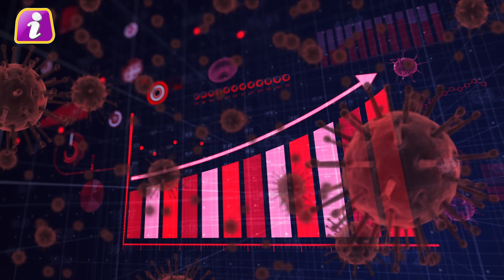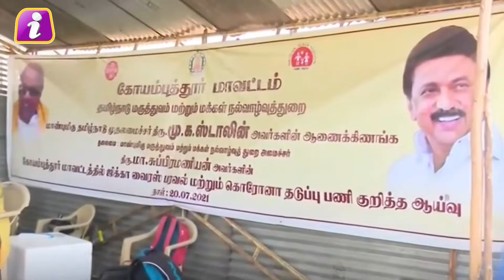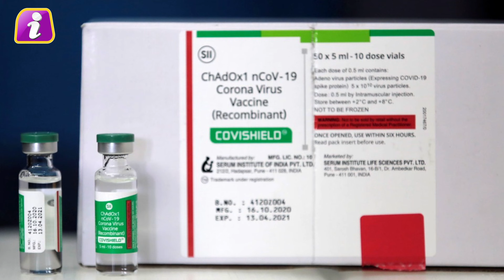दुनिया को कोरोना से बचाने के लिए फिर से उतरा भारत, चीन में फिर से डेल्टा कोरोना का आतंक